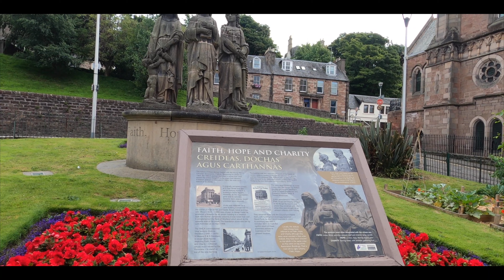Inverness, Scotland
Inverness is a city on Scotland’s northeast coast, where the River Ness meets the Moray Firth. It's the largest city and the cultural capital of the Scottish Highlands. Its Old Town features 19th-century Inverness Cathedral, the mostly 18th-century Old High Church and an indoor Victorian Market selling food, clothing and crafts. The contemporary Inverness Museum and Art Gallery traces local and Highland history.